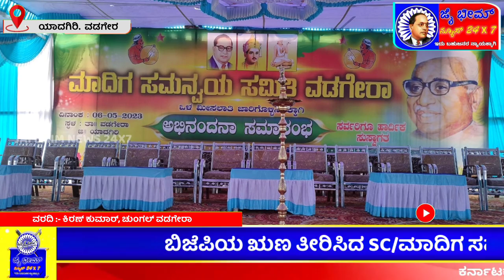ಬಿಜೆಪಿಯ ಋಣ ತೀರಿಸಿದ SC ಮಾದಿಗ ಸಮುದಾಯ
ಯಾದಗಿರಿ ಜಿಲ್ಲೆ.
 ವಡಗೇರ ತಾಲೂಕು
ಹೆಡ್ಲೈನ್ಸ್.

ವಡಗೇರ ಪಟ್ಟಣದ. ಸ್ವಾಮಿ ವಿವೇಕಾನಂದ.. ಶಾಲೆ ಮೈದಾನದಲ್ಲಿ. ಮಾದಿಗ. ಸಮ ನಯ ಸಮಿತಿ. ವತಿಯಿಂದ.
 ಒಳ ಮೀಸಲಾತಿ 6% ಜಾರಿಗೆ ಆದ ಕಾರಣ
 ಬಿಜೆಪಿ ಸರ್ಕಾರಕ್ಕೆ. ಅಭಿನಂದನೆ ಮಾಡಲಾಯಿತು

 ಈ ಸಂದರ್ಭದಲ್ಲಿ ಮಾಜಿ ಶಾಸಕರು ವೀರಭಸಂತ್ ರೆಡ್ಡಿ  ಮುದ್ನಾಳ್. ಮಹೇಶ್ ರೆಡ್ಡಿ ಮದ್ನಾಳ. ಕಂಡೆಪ್ಪ
ದಾಸನಕೆರೆ . ಬಿಜೆಪಿ. ಮುಖಂಡ. ಬಸವರಾಜ್ ಸಾಹುಕಾರ. ಶಂಕರ್ ಸಾಹುಕಾರ. ಗ್ರಾಮ ಪಂಚಾಯಿತಿ ಅಧ್ಯಕ್ಷ. ನಾಯ್ಕಲ್  . ಬಸವರಾಜ್ ಮೈತ್ರಿ. ಗ್ರಾಮ ಪಂಚಾಯತ್. ಕುರುಕುಂದಿ  ಅಧ್ಯಕ್ಷ ಮಲ್ಲಿಕಾರ್ಜುನ. ಅಲೆಮಾರಿ. ನಿಗಮದ ಅಧ್ಯಕ್ಷರಾದ. ದೇವೇಂದ್ರನಾಥ್. ಬಲ ಭೀಮ ಶಾಲೆಯ ಮುಖ್ಯಸ್ಥರು. ಸೈದಪ್ಪ ಕೋನಳ್ಳಿ. ಮಾದಿಗ ಸಮಾಜ ತಾಲೂಕು ಅಧ್ಯಕ್ಷರಾದ ಕಿರಣ್ ಕುಮಾರ್. ಬಸವರಾಜ್ ಕಂದುಪುರ್. ಸೈದಪ್ಪಪುರ. ಮಲ್ಲು ಕ್ಯಾದಿಗೇರಿ. ಕಟ್ಟಡ ಕಾರ್ಮಿಕರ ಜಿಲ್ಲಾಧ್ಯಕ್ಷರಾದ ಮಲ್ಲು ದೊಡ್ಮನೆ  ಊರಿನ ಮುಖಂಡರು ಭಾಗವಹಿಸಿದ್ದರು

 ಸುಮಾರು 102 ಹಳ್ಳಿಯ ಜನರು  ಭಾಗವಹಿಸಿದ್ದರು
 ಈ ಸಂದರ್ಭದಲ್ಲಿ ಮಾತನಾಡಿದ. ಬಸವರಾಜ್ ಮೈತ್ರಿ. ಒಳ ಮೀಸಲಾತಿ 6% ನೀಡಿದ ಕಾರಣ. ಈ  ಚುನಾವಣೆಯಲ್ಲಿ  ಮಾದಿಗರು ಬಿಜೆಪಿಗೆ ಬೆಂಬಲ ನೀಡಬೇಕೆಂದು ಹೇಳಿದರು
 ಈ ಸಂದರ್ಭದಲ್ಲಿ ಸುತ್ತಮುತ್ತಲಿನ ಹಳ್ಳಿಯ ಜನಸಂಖ್ಯೆ 10,000 ಭಾಗವಹಿಸಿದ್ದರು.

ವರದಿ:-ಕಿರಣ್ ಕುಮಾರ್, ಚುಂಗಲ್ ವಡಗೇರಾ. ತಾಲೂಕು ವರದಿಗಾರರು
ಜೈ ಭೀಮ್ ನ್ಯೂಸ್ 24X7
ಇದು ಬಹುಜನರ ನ್ಯಾಯಕ್ಕಾಗಿ